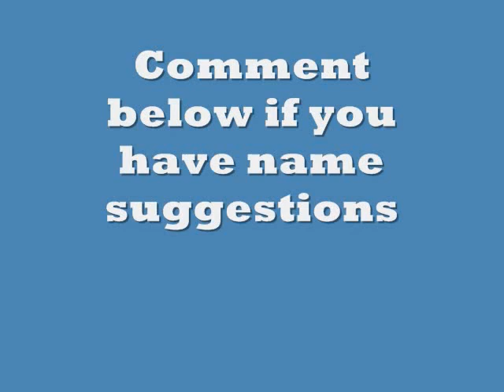Characters that needs fan made names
These characters need fan made names